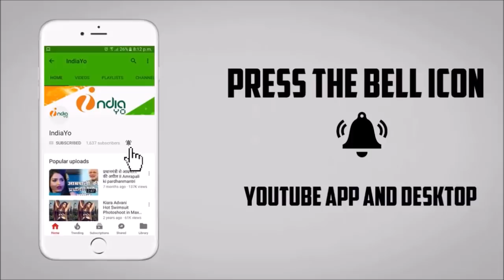निरहुआ के लिए रामविलास पासवान ने किया Azamgarh में ज़ोरदार रैली - Ram Vilas Paswan Nirhaua Rally